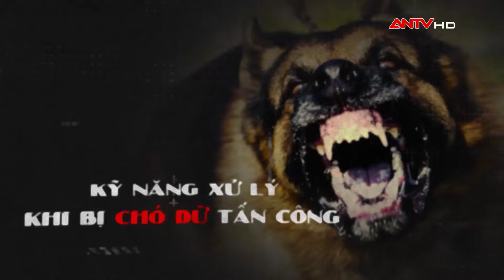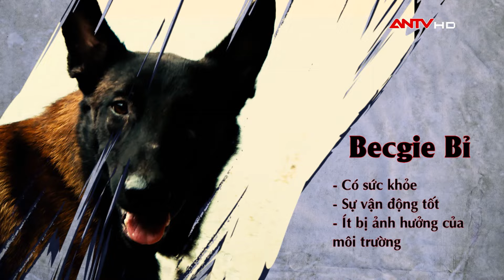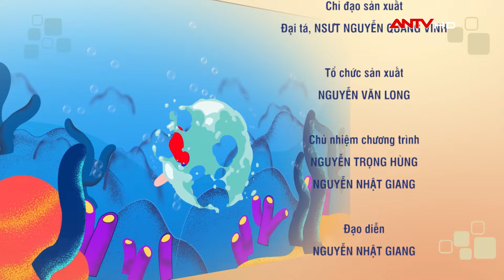Bị chó đuổi, thanh niên sợ vãi linh hồn bay qua bờ rào thoát hiểm (p2) | Kỹ năng sống [số 17]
Kỹ năng sống | Bị chó đuổi, thanh niên sợ vãi linh hồn bay qua bờ rào thoát hiểm | Kỹ năng phòng chống chó dữ (p2)

Chó nuôi tấn công, cắn người không phải là việc hiếm. Nhiều nạn nhân mắc bệnh dại, bị thương nặng, thậm chí có người mất mạng. Nếu chẳng may bị chó dữ tấn công, đặc biệt là các giống chó nguy hiểm bạn sẽ xử lý ra sao? Kỹ năng sống đã tham vấn các chuyên gia hàng đầu về đào tạo chó nghiệp vụ - cảnh khuyển để có các kỹ năng tối cần thiết cho các bạn.

Kỹ năng sống là chương trình truyền hình thực tế phát sóng lúc 20h40' từ thứ 2 đến thứ 7 trên ANTV – Truyền hình Công an Nhân dân. Chương trình thông qua các tình huống, thử thách gay cấn, bất ngờ sẽ cung cấp cho khán giả (người xem) những kiến thức, kỹ năng hết sức cần thiết như: Kỹ năng sống cho trẻ em, kỹ năng sống cho người già, kỹ năng sống cho thanh thiếu niên, kỹ năng sinh tồn... Qua đó góp phần nâng cao chất lượng sống cho người dân.